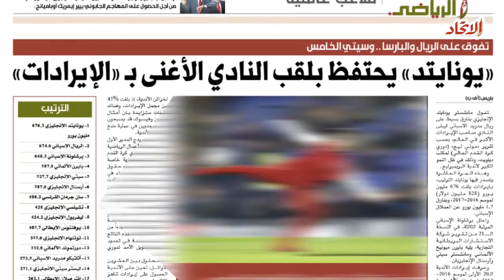يونايتد يحتفظ بلقب النادي الأغنى بالإيرادات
خطط مسبقاً للمستقبل البعيدفكانت النتيجة:
676 مليون يورو
"يونايتد" يحفتظ بلقب النادي الأغنى بـ"الإيرادات"
طوق نجاتهم للحفاظ على الصدارة كان بيد مورينيو
فاز معهم بالدوري الأوروبي

يونايتد وحلفائه الـ9 الإنجليز سيطروا على نصف قائمة الأغنى 20 نادياً في العالم
“السيتي" خامساً.. آرسنال سادساً.. تشيلسي ثامناً
10 إنجليز بمجموع يقارب الـ4 مليارات يورو

قلائل هم من سبقوا أندية البريمير ليج في القائمة

ولكن.. ما هو السر؟

الفوز بالبطولات ليس كافياً!
هناك عوامل أخرى..
التسويق القاري
الحقوق التلفزيونية
المنافسة القوية محلياً
هذه العوامل حملت ممثلي إنجلترا إلى قائمة الثراء

هناك خبر آخر مفرح!

فيس بوك وغيره قادمون لشراء حقوق البث الرقمي
وهذا..
سيضمن دخلاً إضافياً رئيسياً

وتبقى كلمة السر الحقيقية هي"التخطيط"